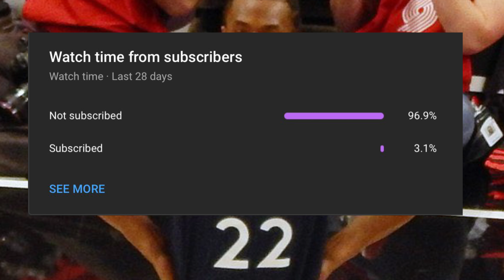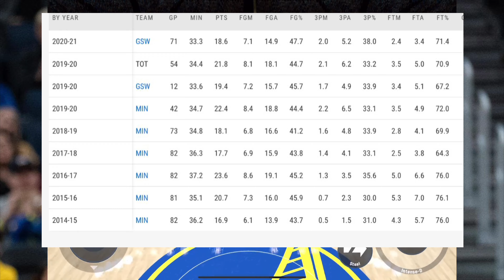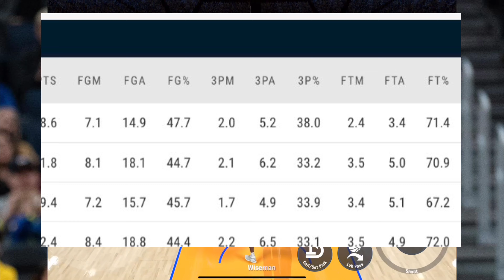Andrew Wiggins: the BEST 3-and-D Wing in the NBA!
Just to clarify, I think that Andrew Wiggins is the best 3-and-D role player, based on his current role in Golden State. You could say that PG and Kawhi might be better at that role, but their role is to be superstar players and focal points, not necessarily the role that Wiggins is in.

0:00- Intro
0:35- Wiggin’s tenure in Minnesota
1:50- Wiggin’s tenure with the Warriors